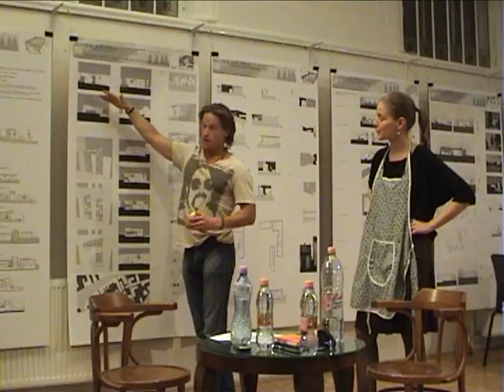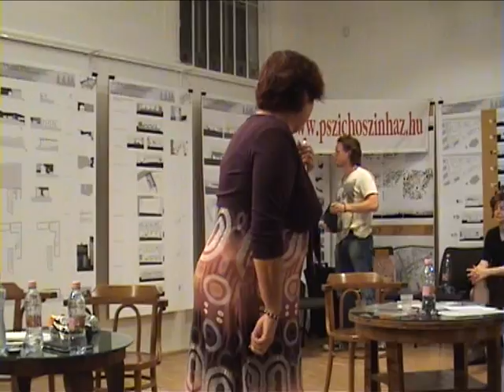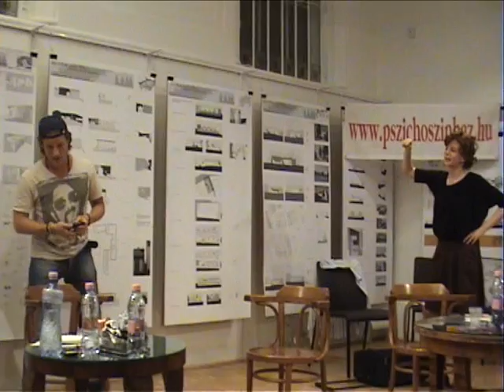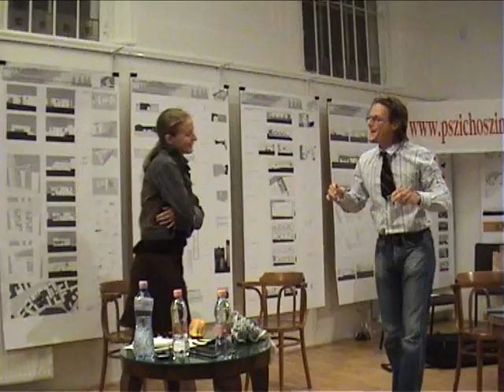Ő szinte őszinte. Kakasy Dóra és Fenyő Iván Bácskai Juli PSzichoszínházában. közbehegedül Bóna János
Színészek improvizálnak. író- színre álmodó a pszichológus.Látunk jeleneteket a Férfi (majd később a Nő) életéből. A jeleneteket megismételjük: mi van, ha őszintén azt mondja a hős, amit gondol... A nézők nevetnek, mintha nem róluk szólna. Pedig de.